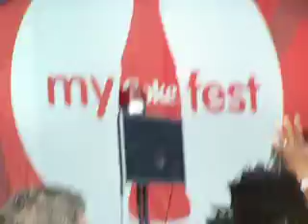LL Cool J Coke Fest #3 ATL 2007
Another LL Cool J video i shot